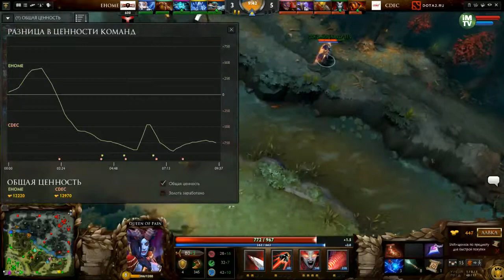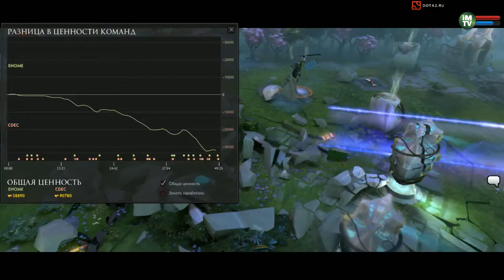EHOME vs CDEC, TI5 China Qualifier Final, Game 3